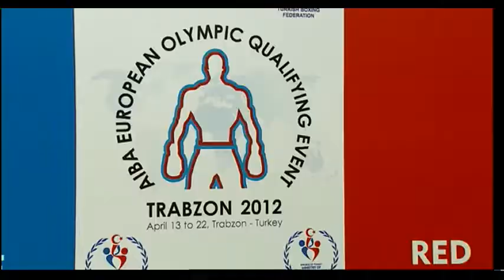Bantam (56kg) SF - Ceylan (DEN) vs Ishchenko (UKR) - 2012 European Olympic Qualifying Event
Event: 2012 AIBA European Olympic Qualifying Event - Semi Final (Session II)
Date: 20 Apr 2012
Venue: Trabzon, Turkey
Boxers: Dennis Ceylan (DEN) vs Pavlo Ishchenko (UKR)